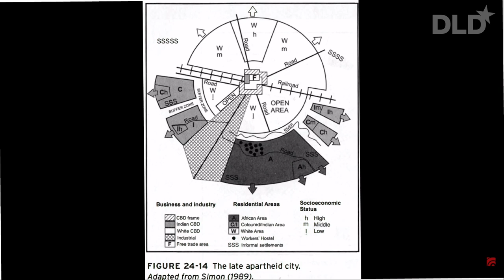The Future of Well-Being (Gualinga, Vally, de Kroon, Sekutowicz, Cerf) | DLD 22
Well-being, both mental and physical, are the most precious qualities in life we have. Because if you’re not well, it doesn’t matter whether you get a promition, create the next unicorn or even win a Nobel prize.

This expert panel with Sumayya Vally (Counterspace), Jeanne de Kroon (Zazi Vintage), Nina Gualinga (Indigenous Rights Activist) and Moran Cerf (Kellogg School of Mangement), moderated by Mikolaj Sekutowicz from Therme Group, explores what well-being truly means – and how we can achieve it even under the pressures that modern life creates.

Ecuadorian Nina Gualinga grew up far away from cell phones, cars and electricity. To her, well-being means “fertile soil, fresh water, clean air, solidarity of the community and our family – and happiness. That is what we define as well-being, as progress. If the planet is healthy, so are we.”

Sumayya Vally calls for listening to our ancestors and reconnecting with nature and each other. The South African looks at well-being from an architect’s point of view: “We need to listen to the ground, we need to listen to what’s under our feet, we need to listen to our ancestors. And in doing that, we also listen to the present and the future.”

Researcher Moran Cerf points out that science can test the validity of traditional beliefs. “We rediscover a lot of things that people have known for a while”, he observes. “And what science does that’s really nice, is it adds rigor to that in a way that is replicable and controlled.”

For Jeanne de Kroon, the essence of well-being is “creativity and art”. Because – like every industry in the world – they have the power to create narratives and new perspectives, she argues.

The fashion industry “has the power of great destruction but also the power of great change”, de Kroon says, pointing to pollution but also the cultural influence of the industry.